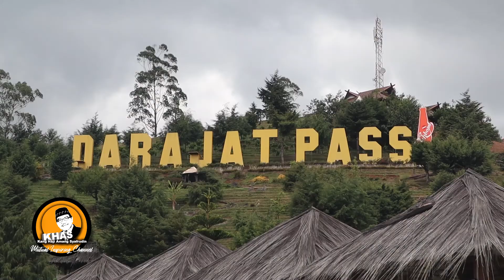Trip To Darajat Pass Garut